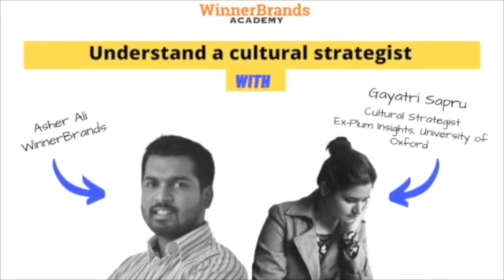Gayatri - 1. Understand a cultural strategist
1. Understand a cultural strategist